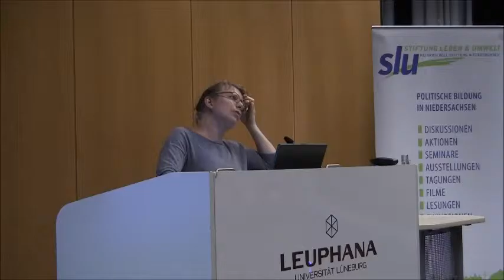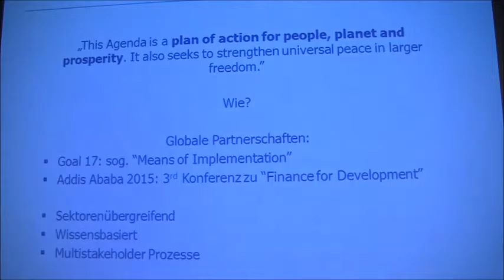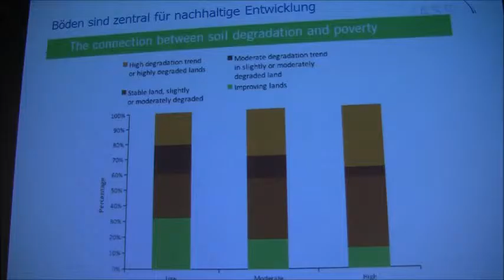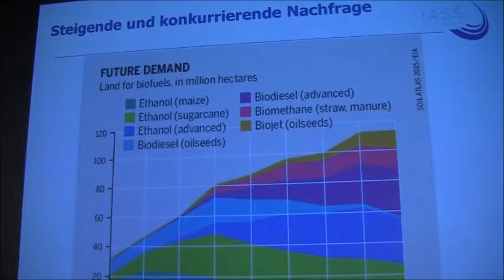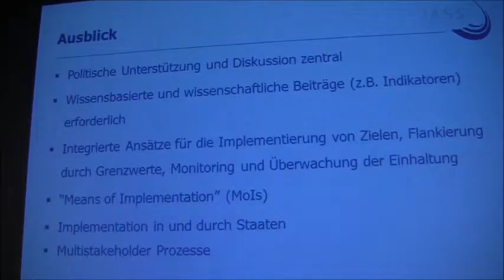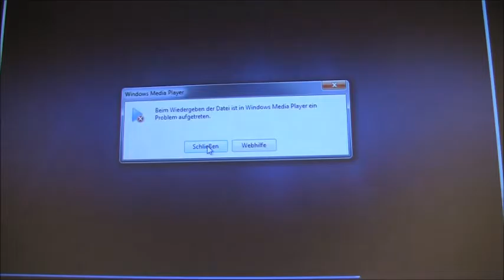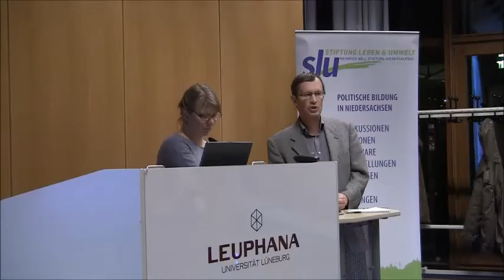Teil 2: Ohne Bodenschutz, keine zukunftsfähige Landwirtschaft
Zukunftsfähige Landwirtschaft setzt nachhaltiges Bodenmanagement und einen gerechten Zugang zu Land voraus. Der Schutz und die nachhaltige Bewirtschaftung unserer Böden nimmt in der Debatte um eine nachhaltige Ernährungspolitik aber nur eine untergeordnete Rolle ein. Bindende internationale Vereinbarungen zum Schutz der Böden adressieren nur Teilbereiche.

Dr. Jes Weigelt vom IASS konstatiert: Boden und Land müssen als Querschnittsthema in der post-2015 Agenda behandelt werden, um so zu ihrer nachhaltigen Nutzung beizutragen.

Referent: Dr. Jes Weigelt, Institute for Advanced Sustainability Studies e.V.